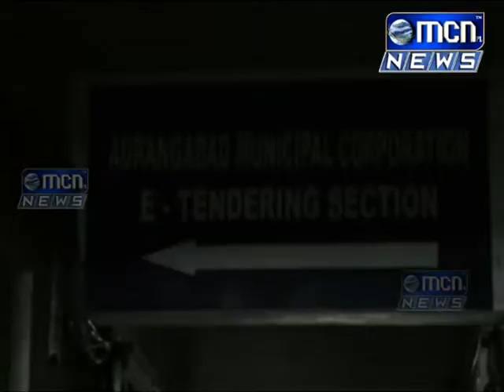Aurangabad : - विविध विकासकामांसाठी महानगर पालिकेने काढलेल्या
Aurangabad : - विविध विकासकामांसाठी महानगर पालिकेने काढलेल्या ऑनलाईन निविदांकडे वंâत्राटदारांनी पाठ फिरवल्याने ९५ टक्के निविदा नव्याने काढाव्या लागणार आहेत.